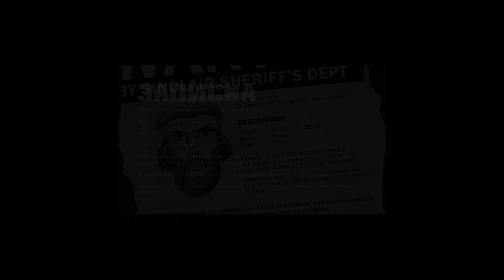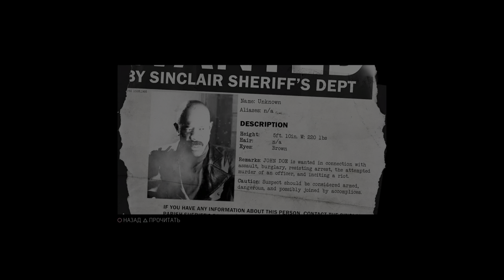Mafia III: Definitive Edition_ч.14 диджей-агроном DLC